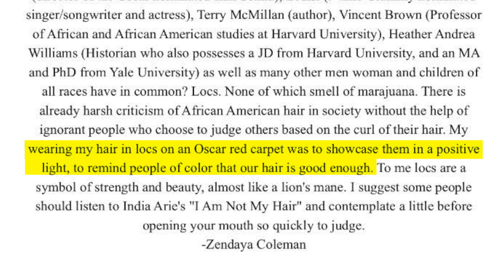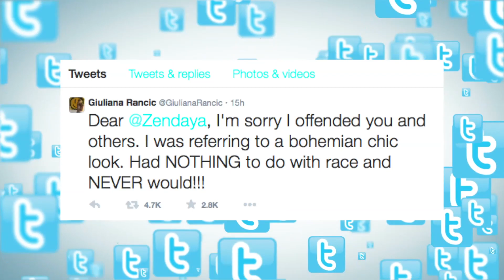Zendaya Fires Back at 'Fashion Police' After Hosts Say Her Dreadlocks Probably Smell Like Weed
On E!’s Academy Awards special of 'Fashion Police,' the hosts made remarks about Disney star Zendaya’s red carpet dreadlocks. Sean Dowling (@seandowlingtv) has Zendaya's response.